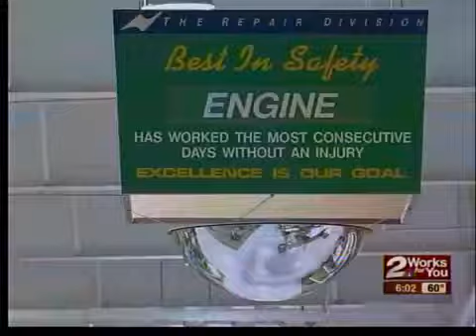Alternative jobs in aeronautics for AA workers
Employees of American Airlines bracing for the worst.